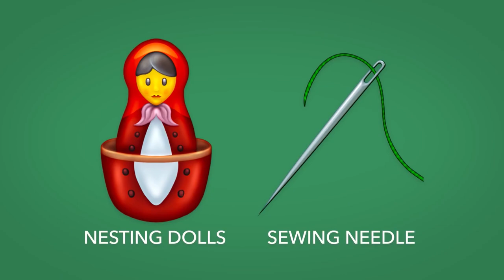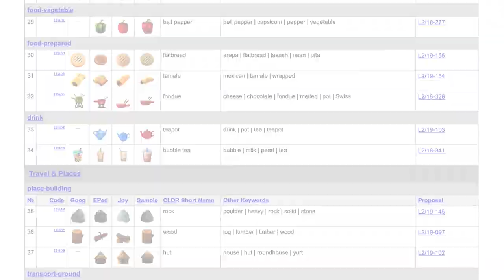Estos son los NUEVOS EMOJIS (13.0) 😊 que llegarán a mitad del 2020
La versión 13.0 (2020) de los emojis presentados por Unicode ya fueron anunciados. Se sumarán nuevos caracteres que aporten a la inclusión y otros muy pedidos como el ninja y la cara sonriente con una lágrima (a.k.a. llorar de alegría).